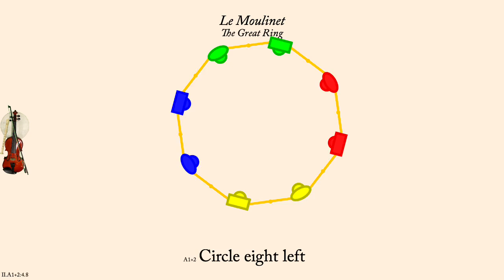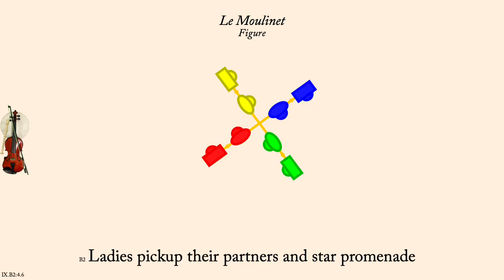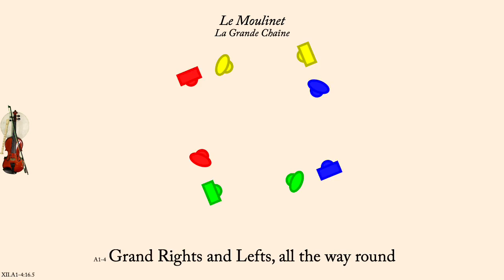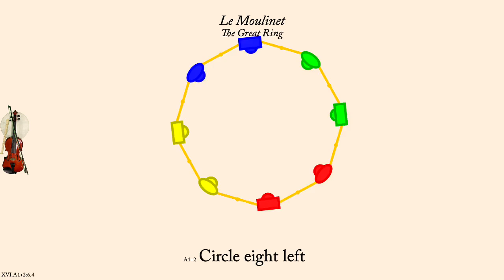Le Moulinet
Le Moulinet is a Cotillion published by Thomas Hurst in 1769, and interpreted by George Williams in 2024. It is a dance in a square formation.

Like all Cotillions this one consists of a series of "changes" each followed by the same chorus or figure. Hurst provides 14 changes, but this version uses a subset of them — the dance "Le Medecin Extravagante" has all 14.